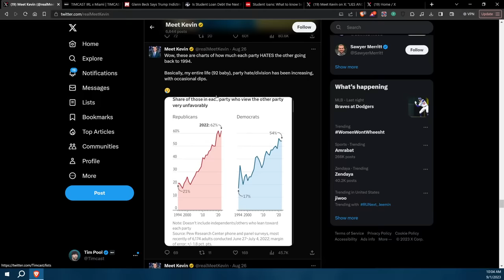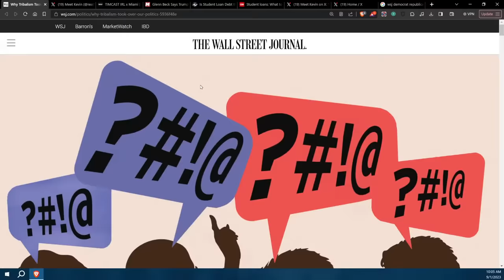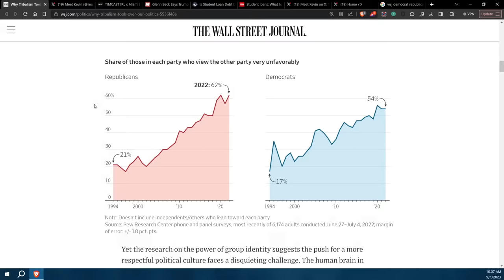The Culture War EP. 28 - The Economy Is In DANGER, Trump And Student Loans Spell CRISIS w/Meet Kevin